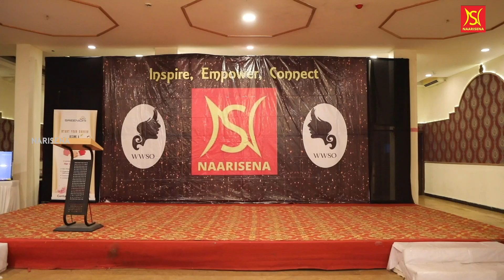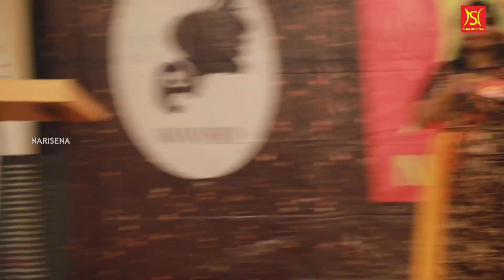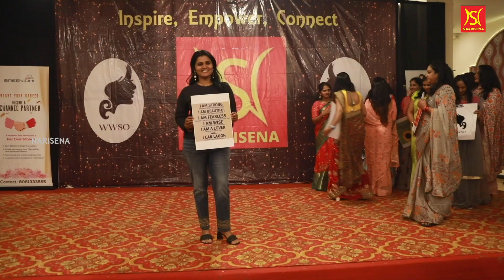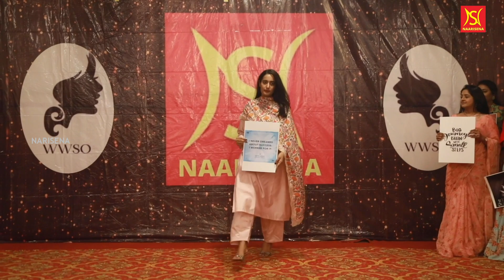Mrs Pride Contest Talent Round -2022 || Narisena Founder Latha Chowdary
Narisena Global women forum Founder Latha Chowdary Botla started Narisena in 2018 March 5
Narisena is now having 6,000 members from 20 countries & all over india conducting online courses ,empowering women going with motto women supporting women
Inspiring remarks derive from women of all walks of life. Now more than ever, women in business, entertainment and everything in between recognise the importance of lifting each other up to thrive in success. These women also understand the growing need to empower one another to be brave in the face of fear.
Looking to celebrate the ladies in your own life? We collected an array of empowering quotes for women to help you find the right words to say.and right Narisena group Find the perfect saying to dedicate and honor the strong women who impact you every day.